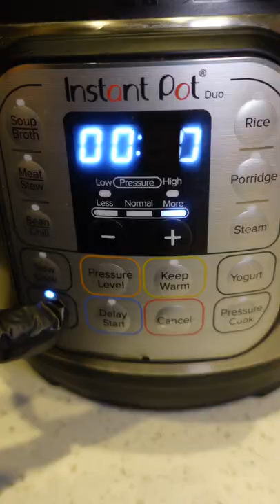Easy Pot Roast In A Instant Pot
How to make easy pot roast in a instant pot!

♪ Butter (Prod. by Lukrembo)